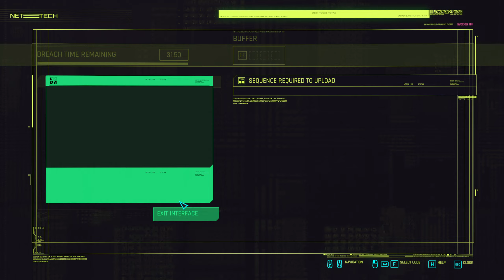Cyberpunk 2077 Nomad/Very Hard ~ Ricochet Build "WHITE DAMAGE" Episode 64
~Kerry meets US CRACKS ~ Delemain DELETE ~ NIX meets V.

Cyberpunk 2077 Edgerunners update ~ Nomad/Very Hard ~ Ricochet Build playthrough. "White damage" build using ricochet mods for submachineguns hybrid "Terminator" in your face approach.